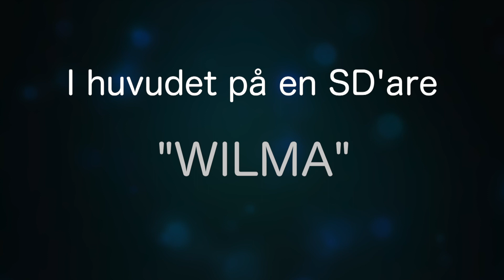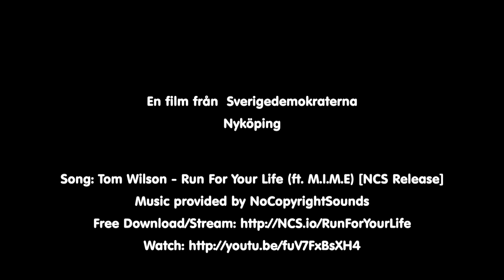I huvudet på en SD:are - Wilma Johansson